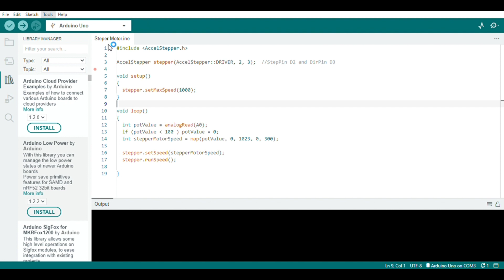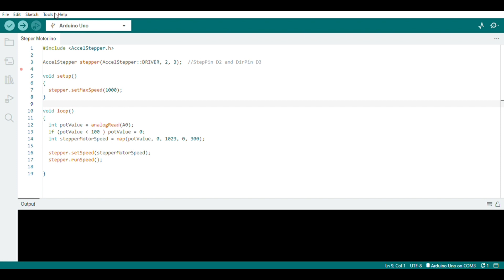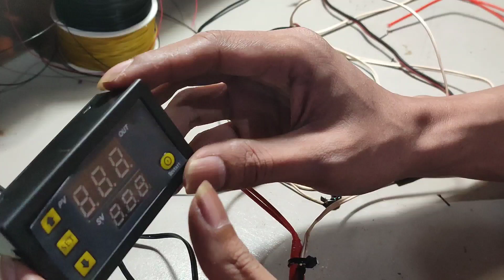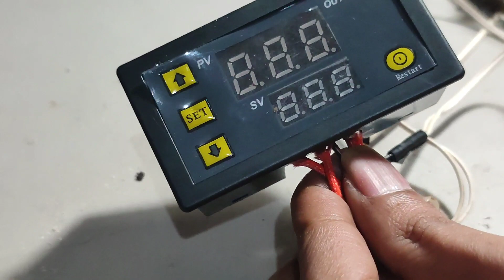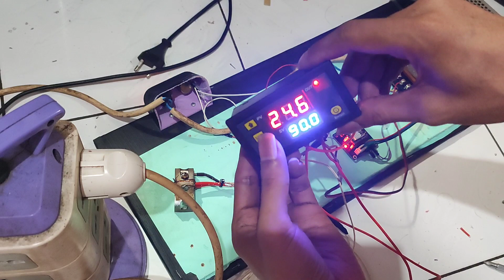Membuat Mesin Daur Ulang botol bekas menjadi Filament 3D Print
Part yang di butuhkan :
1. Adaptor 12V 10 Ampere
2. Saklar 3 Pin
3. Potentionmeter module 10K
4. Stepper Motor Driver DRV8825
5. Stepper Motor Driver expansion Board
6. Stepper Motor Nema17 1.5 ampere
7. W3230 Termosat Digital Temperature Control 12V
8. Adruino Uno
9. MK7 MK8 Heatblock
10. Sensor Suhu NTC 100K Thermistor
11. Dioda Penyearah 3 Ampere 3A 1000V IN5408
12. Cartridge Heater Ceramic 12V
13. Nozzle 0.4 (di bor menggunakan mata bor 1.6mm)

Musician: @iksonmusic